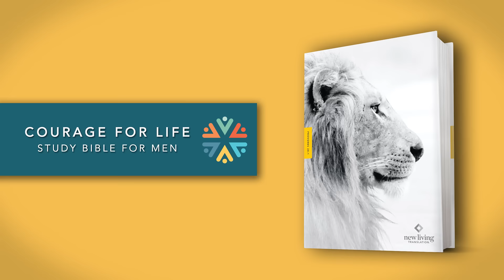Courage For Life Study Bible for Men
Courage can take root in us when we recognize God’s truth over the lies that our world is telling us—lies that we often tell ourselves too. The Courage For Life Study Bible for Men is a rich and comprehensive study Bible—featuring a Bible study on every page—that guides us as we discover our ability to live purposeful lives of courage and to become the women God intends us to be.

This Bible will help men break old patterns and experience transformation as they study and understand the Bible and invite God’s work in their lives.

CourageForLifeBible.com